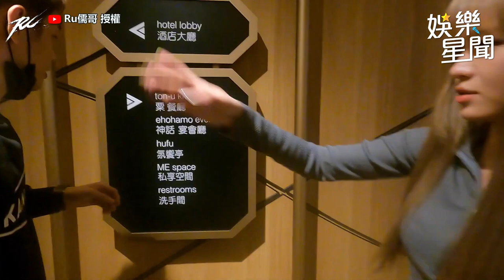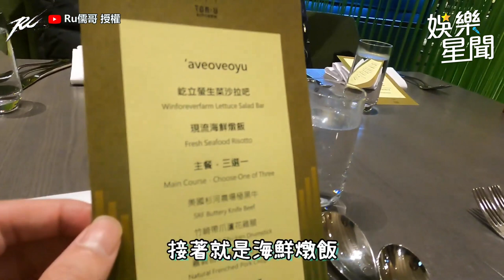網紅砸7萬玩爆阿里山！正妹爽游無邊際泳池超奢侈｜@star_setn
@ruge1222  授權